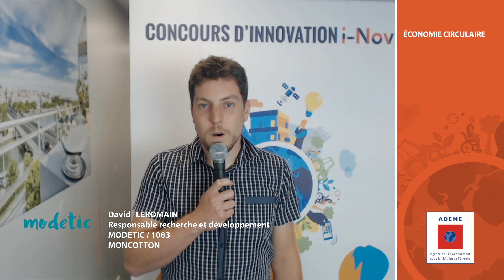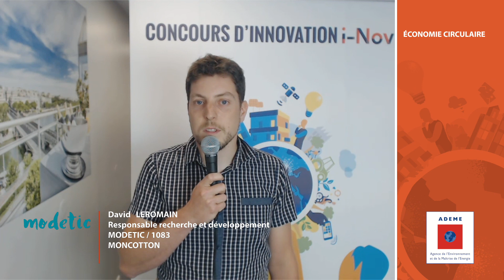La PME française Modetic recycle le coton pour fabriquer les jeans 1083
La PME Modetic installée dans la Drôme a créé la marque « 1083 » et fabrique des jeans et des sneakers français à partir d’anciens textiles usagés portés par les français et qui sont récupérés pour être recyclés.

Lauréate du Concours d’innovation i-Nov du PIA, dans la thématique Economie circulaire, Modetic / 1083 développe, avec le soutien financier de l’ADEME, le projet « Moncoton » qui transforme les anciens jean’s en nouveaux.
Ce projet a pour but de mettre en place une ligne complète de recyclage et de fabrication des jeans en France allant jusqu’à la filature d’un fil issu entièrement du recyclage.
Modetic souhaite permettre à chacun d’être acteur de la consommation durable et responsable.
La société est ainsi engagée dans 4 activités principales : les jeans 1083, les magasins Modetic, les tissus Tissage de France et les montres Routine.

Le Programme d'investissements d'avenir (PIA), lancé par l’Etat en 2010, s’inscrit dans une volonté de stimuler l’innovation et la croissance de la France. Il est piloté par le Secrétariat général pour l’investissement (SGPI) et opéré par l’ADEME dans les thématiques de la transition énergétique et écologique, avec le soutien du Ministère de la transition écologique et solidaire et du Ministère de l’enseignement supérieur, de la recherche et de l’innovation.

Forte de son expertise technique et de son expérience dans l'accompagnement de l'innovation, l’ADEME soutient les innovations des PME ainsi que les technologies, services et solutions industrielles ambitieuses des entreprises. Elle porte trois grandes actions du PIA (Concours d’innovation i-Nov*, Démonstrateurs, Transports et mobilité durable) à travers des Appels à projets.

Les entreprises peuvent consulter le texte des appels à projet et déposer leur projet sur la plateforme

Cette vidéo a été produite par l’ADEME sur la Smooovebox lors de la cérémonie des Trophées des lauréats de la deuxième vague du Concours d’innovation i-Nov (Paris le 4 juillet 2019).

Pour en savoir plus sur le projet Moncoton de la PME Modetic - 1083 et les autres projets lauréats :Pour en savoir plus sur le projet Refsim de la PME AMPLISIM et les autres projets lauréats :
- Recueil des fiches des projets lauréats de la 2ème vague du Concours i-Nov
- Recueil des fiches des projets lauréats de la 1ère vague du Concours i-Nov

*D’autres thématiques du Concours i-Nov sont portées par Bpifrance et FranceAgrimer